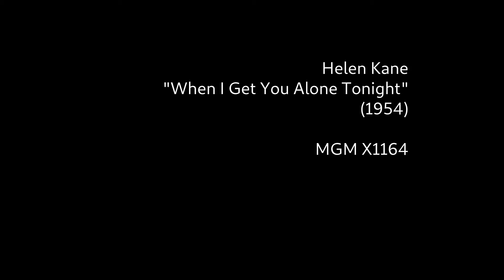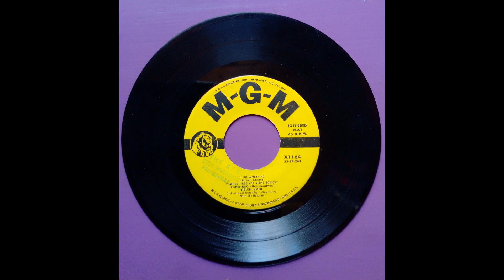Helen Kane - When I Get You Alone Tonight (1954)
Helen Kane
with
Leroy Holmes and orchestra

"When I Get You Alone Tonight"
(1954)

MGM X1164
Helen Kane - The "Boop-Boop-A-Doop" Girl

Picture of Helen used in this video is:

Image ID:    EHAAH6
Image title: Helen Kane, Stuart Erwin, on-set of the Film "Sweetie", 1929

Credit line:  Glasshouse Images / Alamy Stock Photo